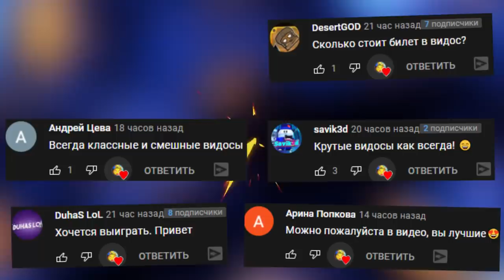ВЫЖИВАНИЕ НА КРЫШЕ ВЕСЕЛИМСЯ В ГАРРИС МОД SANDBOX ► Garry's Mod